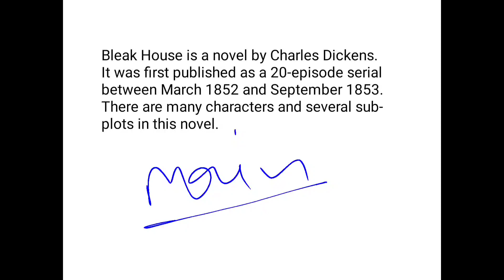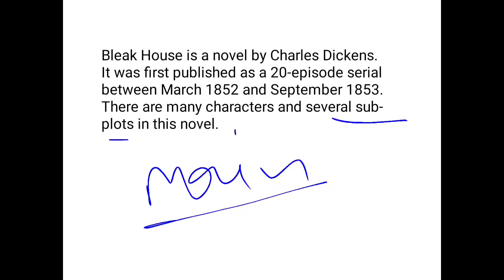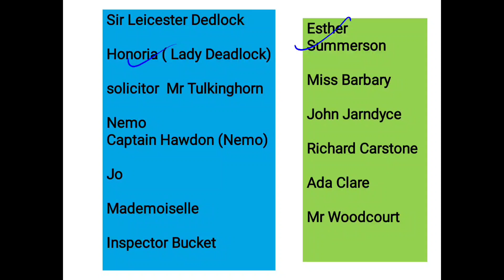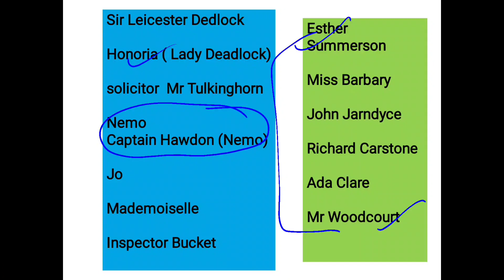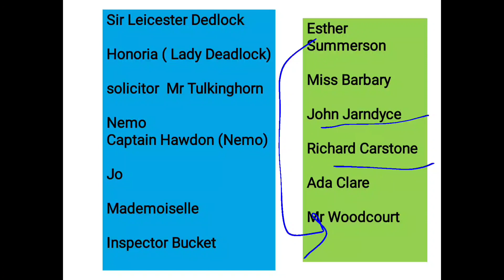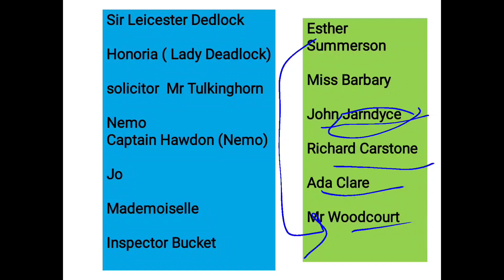Bleak House by Charles Dickens //Bleak house summary